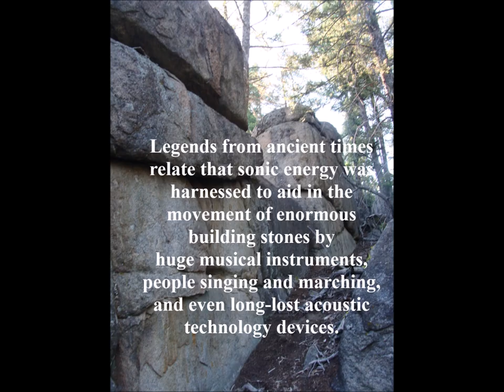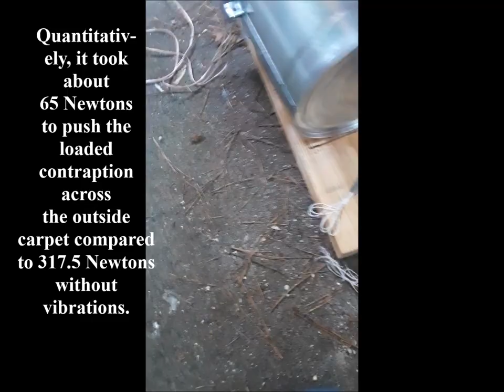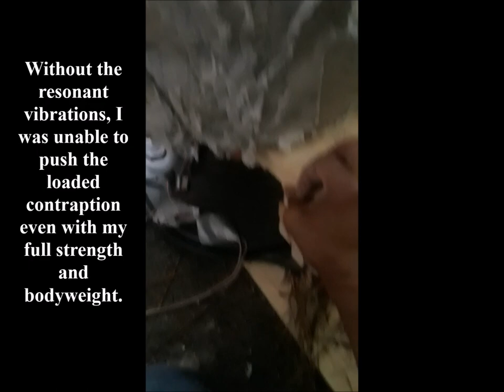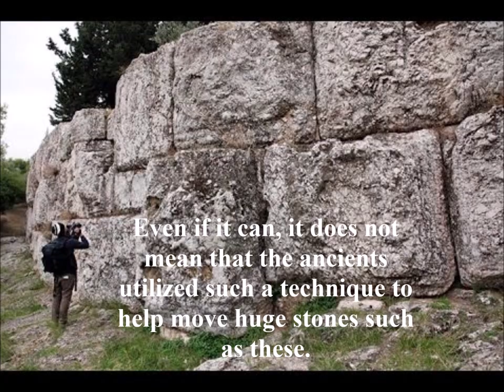Moving Boulders with a Push of the Finger: Did Sound Help to Build the Megaliths?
Can sound vibrations be utilized to help move heavy stones via sonic or acoustic lubrication?

ACOUSTIC LUBRICATION

"Acoustic or sonic lubrication occurs when sound (measurable in a vacuum by placing a microphone on one element of the sliding system) permits vibration to introduce separation between the sliding faces. This could happen between two plates or between a series of particles. The frequency of sound required to induce optimal vibration, and thus cause sonic lubrication, varies with the size of the particles (high frequencies will have the desired, or undesired, effect on sand and lower frequencies will have this effect on boulders).

Examples
If there is a dynamic coefficient of friction between two objects of 0.20, and vibration causes them to be in contact only half of the time, that would be equivalent to a constant coefficient of friction of 0.10.This substantial reduction in friction can have a profound effect on the system.
An example occurs during landslides. Most landslides do not involve this effect, but occasionally the frequency of vibrations caused by the landslide is optimal to cause the boulders to vibrate. In this case, feedback causes the boulders to slide much farther and more quickly than typical, which can pose an increased danger to those in their path. One notable feature of such a landslide is that it appears to resemble flowing water, or mud, and not the dry sliding rocks that they were seconds earlier."